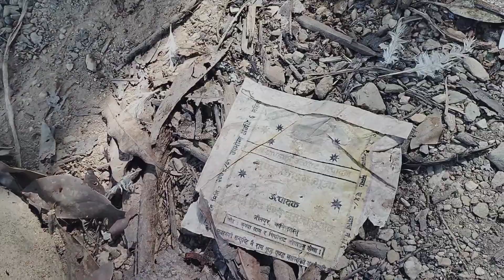LoL 😆 kukhuro ka gayo // harayo ❓❓❤️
New year 🕛🎊
2080